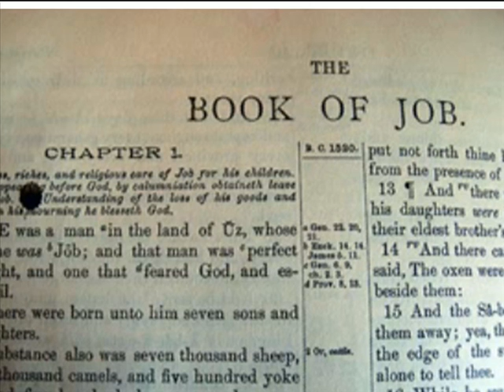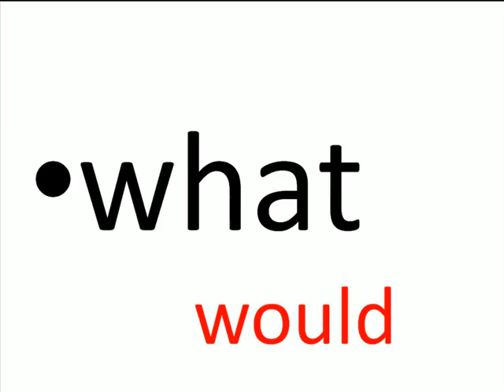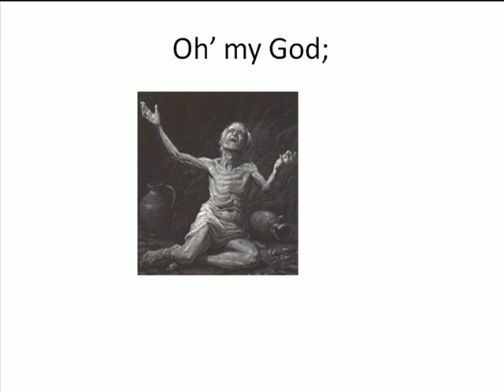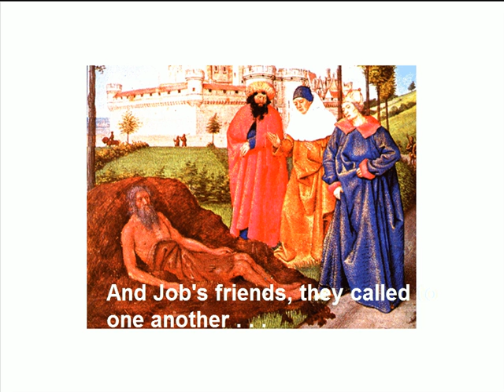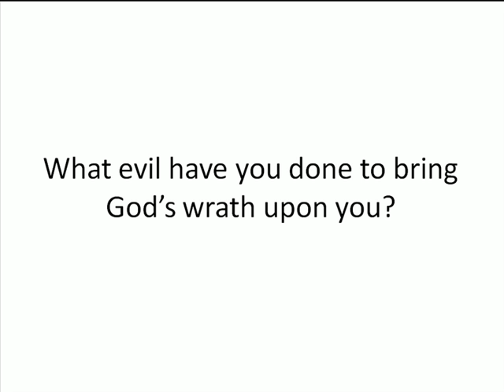Book of Job Seatrain Song of Job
A great Seatrain song and great story